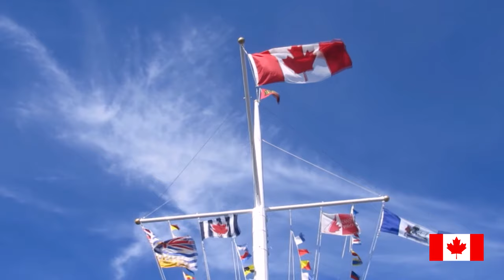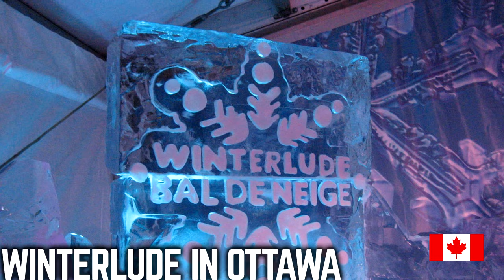Canada Song | Learn Facts About Canada the Musical Way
Composed in the the modern pop style of recent Canadian music, this song about Canada for kids will get your little ones up and moving while they learn Canadian geography and the cultural influences of Canada.  Strap on your seat-belt and put your headphones on as we take you over some of Canada's most beautiful destinations and national parks in a musical journey only available here on YouTube.

We think this video is the ideal musical supplement to the Kids Learning Tube Canada Song and the Geography Now Canada YouTube videos.

Make sure to ring the "🔔" so you can be the first to comment on our new videos. If we like your comment we'll make sure to pin it to the top of the comments in future videos!

♫ Canada Song Lyrics ♫

CHORUS
Canada, Canada / The oceans, lakes, streams, and the sky
Canada, Canada / With the mountains high, where the eagles fly, flying home to Canada

The 10 provinces of Canada are Nova Scotia, Prince Edward Island, Newfoundland and Labrador, New Brunswick, Quebec, Ontario, Manitoba, Saskatchewan, Alberta, and British Columbia. The 3 Canadian territories are Northwest Territories, Yukon, and Nunavut.

The arctic tundra and Canadian Plains / The Western Cordillera to the Great Lakes
Across 13 provinces and territories
St. Lawrence lowlands lead to Montreal / Toronto is the largest city of them all
From Vancouver to the capital of Ottawa

(Chorus)

Vancouver hosted the 2010 Winter Olympic games. When it comes to Curling, Canada rocks!

The Maple Leafs and Canucks and Jets / the Oilers Flames Senators and Canadiens
They love hockey, lacrosse, and basketball (Toronto Raptors)
Rachel McAdams and Avril Lavigne / Seth Rogan, William Shatner and Ryan Gosling
Celine Dion and Drake and Justin Bieber singing all night long

(Chorus)

Someone told me I had to walk all the way from Whitehorse to Yellowknife, but I said I was having Nunavut!

The Maple Tree is the national tree / Mayflowers, trillium and red lillies
Purple violet, wild rose and ladyslippers
The snowy owl, brown bear and grey wolf / The spotted salamander and Canadian goose
The national animals are both beavers and Canadian horses

(Chorus)

The official languages of Canada are both English and French. The population is over 35 million, and the official unit of currency is the Canadian dollar, or Loonie.
Why was the fugitive in Canada? Because he had nowhere else Toronto!

They like to eat peameal and poutine / maple sugar, butter tarts, and baked beans
At the Winterlude in Ottawa
Vancouver holds a Celebration of Lights / the Montreal Fireworks festival lights up the night
At the Montreal Jazz Festival

(Chorus)

♫ And That Concludes Our Song ♫

ABOUT JEOGRAPHY:
My name is Stephen, creator of Jeography Songs. After discovering my love for travel over 10 years ago, I decided to embark upon a musical journey where upon reaching my destination I'd have successfully written a song for every one of the 196 countries on planet Earth.

Now well into my journey, I recently decided to create video portraits of the countries using my songs as the theme and am in the process of putting them up for the world to enjoy here on Youtube. I hope you find these musical portraits a truly enjoyable way to learn about the diverse cultures, geographies, and histories that make each country remarkable.

In writing each song I tried to use instrumentation, melodies, and rhythms that reflect the musical traditions of the host country.  We sincerely hope you enjoy this method of geographic learning.

Credit: Doug Hammer, Audio Producer & Audio Engineer - Dreamworld Productions